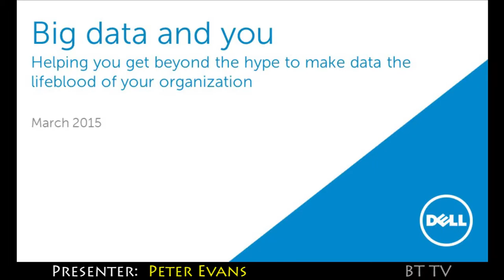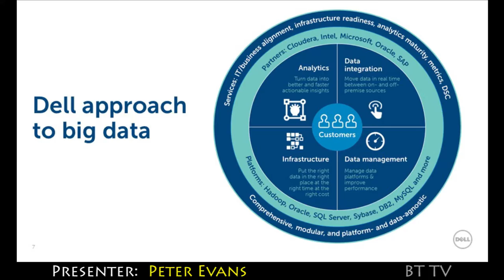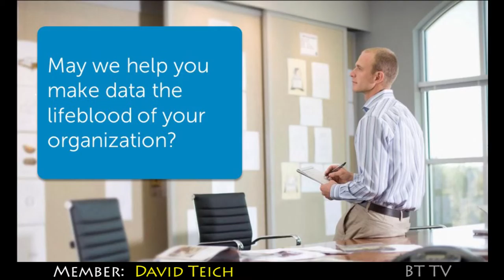2015 Dell Software Trailer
Dell is well known as a major hardware supplier, but what about software? Customers might be surprised to learn that Dell offers the number one tool suite for database management, or that Dell is the leader in the Integration Platform as a Service market, or even that Dell has an industry leading predictive analytics platform with special focus and offerings in emerging industries. This presentation will set the record straight and show how Dell has transformed itself into an end-to-end solution provider with a paradigm shifting Information Management story that enables customers to leverage all data, on any platform, in any location to make better decisions. Additionally, we will dive into architected solutions engineered to address specific use cases in the areas of data management, data acquisition and analytics.